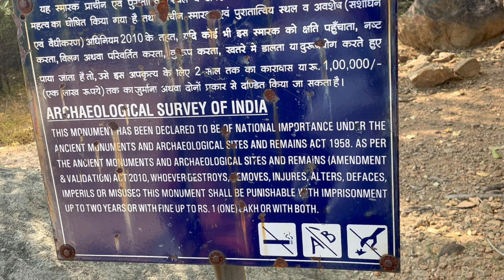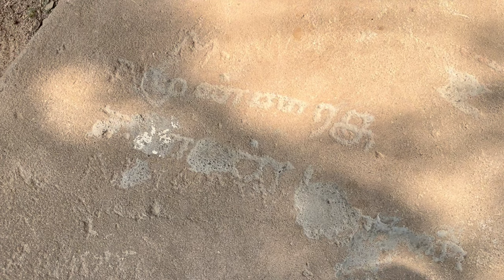Голые и святые | ТАЙНЫ ОДЕТЫХ В НЕБО ДЖАЙНОВ | неизвестная Индия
В 10 километров от Мадурая в индийском штате Тамил Наду есть маленькое село Килакуиилкуди. Возле пруда с лотосами расположился деревенский храм местному божеству Карапунасвами, а за ним, величественная скала, которая когда-то была прибежищем джайнов.

Джайнизм - древнее индийское учение, возникшее в одно время с буддизмом. Но джайнов в Индии осталось немного - каких-то 5 миллионов.

А древний заброшенный джайнистский храм и пещеру возле села Килакуиилкуди долго разбирали крестьяне на свои хозяйственные постройки и только в середине прошлого века признали памятником.

Это спасло древние барельефы с изображением джины Махавиры.  Вырезанные прямо в скале они пострадали ещё во времена вторжения монголов, но и сейчас находятся прямо под открытым небом, пережив тысячелетий.

Но если погуглить про это место, то ничего и не найдёшь. Джайны ушли отсюда так давно, что никто этот памятник особо и не описал.

В эти места нас привёз лучший гид в Керале - Сергей Очинян. Если что, вы можете написать ему в Ватсап или ТГ по этому номеру В такие места возить на юге Индостана только он